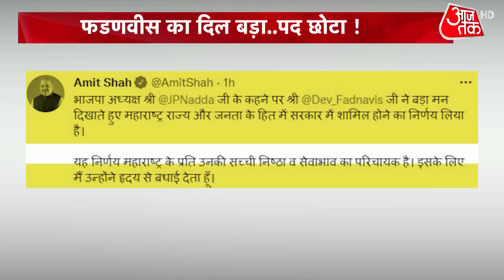Maharashtra Politics: फडणवीस का दिल बड़ा लेकिन पद छोटा, आखिर क्यों संभाली उपमुख्यमंत्री की कमान?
After days of high drama and quite a few twists, the Maharashtra political thriller has seemingly concluded. When Eknath Shinde took CM oath and Fadnavis took Deputy CM oath. Watch this video to know why Devendra Fadnavis got agree on Deputy CM Post?